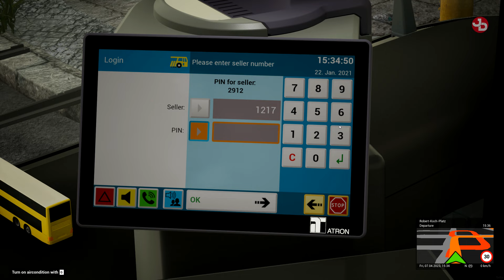THE BUS Line 245 - Beta Update Phase 2.2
Line 245 is now available!
Starting at the Zoological Garden, line 245 runs via Ernst-Reuter-Platz past the central station to Robert-Koch-Platz. It connects the current lines with each other and thus also closes the circle around the Tiergarten.

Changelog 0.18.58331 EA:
-Upgrade to Unreal Engine 5.1
-Added Bus accessory system
-Fixed Scania Citywide sound
-Fixed player indicator appearing multiple times on map
-Fixed passengers getting stuck
-Level Art Fixes
-Performance Optimizations**

🔹 Valantis Krikri Support-A-Creator:
VKK-VALANTAKOS

🛑 No spamming.

📺Peripherals:
Monitors: DELL S2719DGF 1440p 155Hz 27', DELL 24', LG 19'
Headset: SteelSeries Arctis 7 2019 Edition Black
Mic: Reloop sPodcaster Pro
Mouse: Razer Deathadder Elite Mini v2
Mousepad: CoolerMaster RGB Hard
Keyboard: Razer Cynosa V2 Chroma RGB
Webcams: Logitech C922 Pro, C270
Wheel: Logitech G29/Shifter/Pedals
Headtracking: TrackIR 5